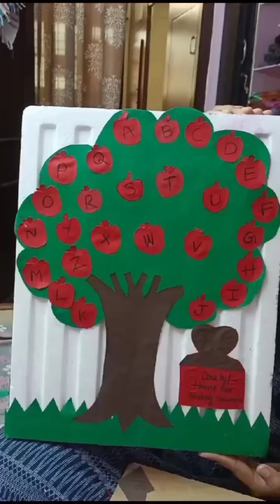Vindhya Valley high School science fair || Veeru videos channel